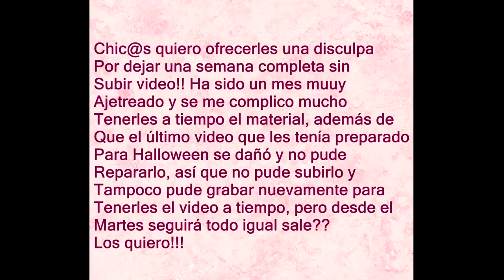Makeup Collection - SMOOTHIE DE PROTEINA, RICO, FACIL Y RAPIDO!!!